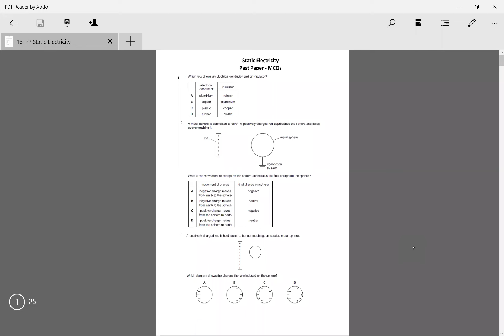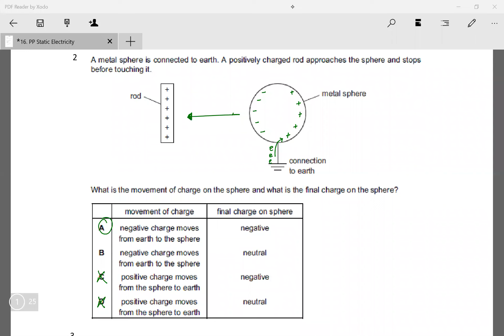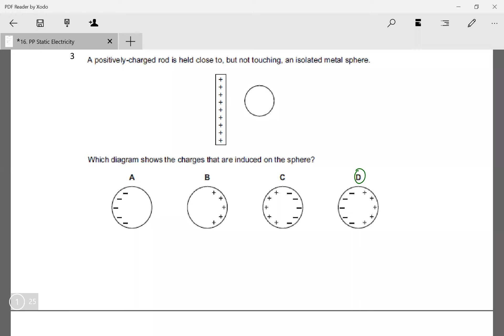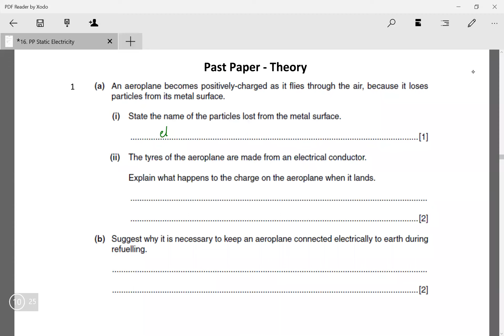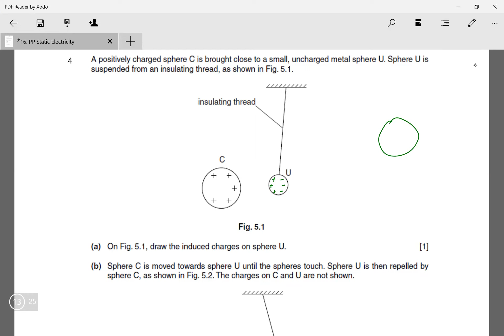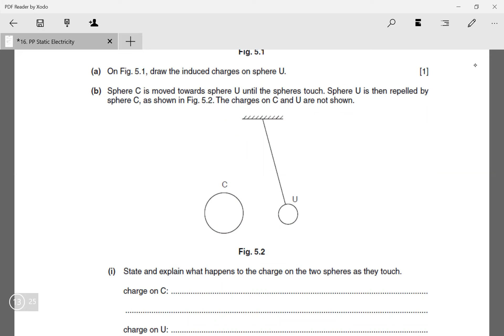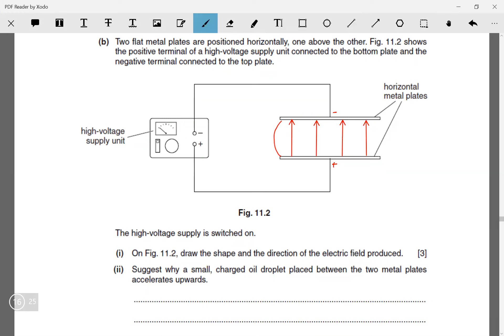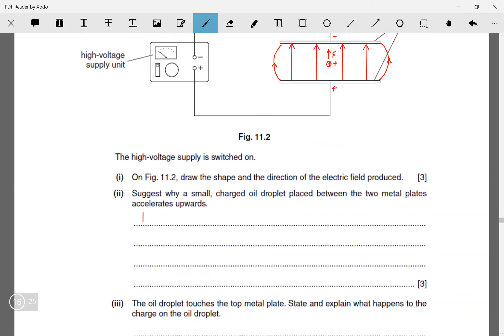Static Electricity [Part 2] | OL Physics 5054